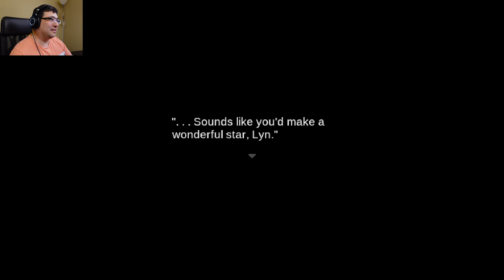Would you want to be a star or lavender? | Impostor Factory Ep. 3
Tough choice, to be honest.

Can we find out what's going on here?

Want to submit and showcase fanart for the channel? Awesome! Send me your images via twitter @Nazotime. I'll try to get more options in the future, just for now!